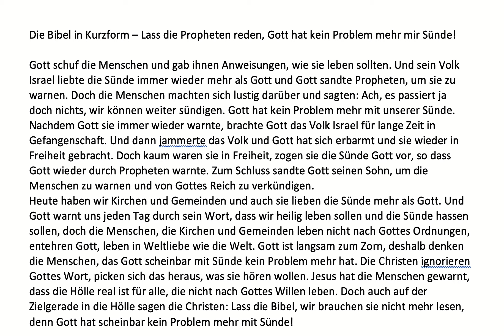Die Bibel in Kurzform: "Lass die Propheten reden, Gott hat kein Problem mehr mir Sünde!"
Die Menschen haben Gottes Warnungen im Alten Testament nicht ernst genommen und auch heute nehmen die Menschen Gottes Warnungen nicht ernst und glauben lieber den süßen Versprechungen der Kirchen und Gemeinden, die sie mit einem falschen Evangelium in die Hölle leiten.

Gott schuf die Menschen und gab ihnen Anweisungen, wie sie leben sollten. Und sein Volk Israel liebte die Sünde immer wieder mehr als Gott und Gott sandte Propheten, um sie zu warnen. Doch die Menschen machten sich lustig darüber und sagten: Ach, es passiert ja doch nichts, wir können weiter sündigen. Gott hat kein Problem mehr mit unserer Sünde.
Nachdem Gott sie immer wieder warnte, brachte Gott das Volk Israel für lange Zeit in Gefangenschaft. Und dann jammerte das Volk und Gott hat sich erbarmt und sie wieder in Freiheit gebracht. Doch kaum waren sie in Freiheit, zogen sie die Sünde Gott vor, so dass Gott wieder durch Propheten warnte. Zum Schluss sandte Gott seinen Sohn, um die Menschen zu warnen und von Gottes Reich zu verkündigen.
Heute haben wir Kirchen und Gemeinden und auch sie lieben die Sünde mehr als Gott. Und Gott warnt uns jeden Tag durch sein Wort, dass wir heilig leben sollen und die Sünde hassen sollen, doch die Menschen, die Kirchen und Gemeinden leben nicht nach Gottes Ordnungen, entehren Gott, leben in Weltliebe wie die Welt. Gott ist langsam zum Zorn, deshalb denken die Menschen, das Gott scheinbar mit Sünde kein Problem mehr hat. Die Christen ignorieren Gottes Wort, picken sich das heraus, was sie hören wollen. Jesus hat die Menschen gewarnt, dass die Hölle real ist für alle, die nicht nach Gottes Willen leben. Doch auch auf der Zielgerade in die Hölle sagen die Christen: Lass die Bibel, wir brauchen sie nicht mehr lesen, denn Gott hat scheinbar kein Problem mehr mit Sünde!